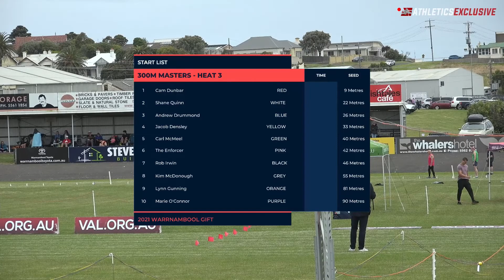300m Masters Heat 3: 2021-22 Victorian Athletic League - Warrnambool // aeTV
300m Masters Heat 3.